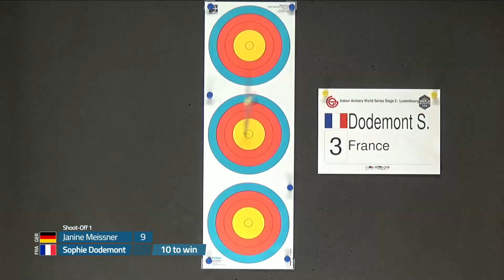GT Open compound women’s final heads to single-arrow shoot-off | Fivics tiebreak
Janine Meissner, who matched a new world record set at this tournament, and Sophie Dodemont went the full 15-arrows of regulation and more in the compound women’s gold medal match at the GT Open in 2019. Tiebreaks are presented by Fivics